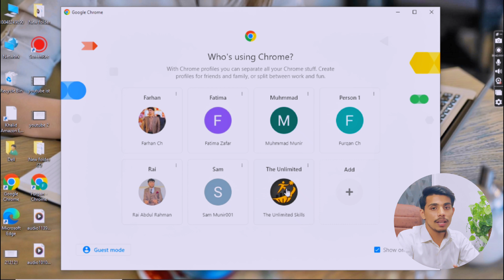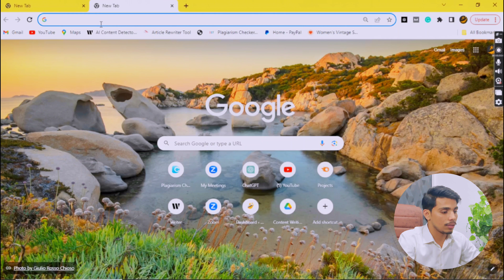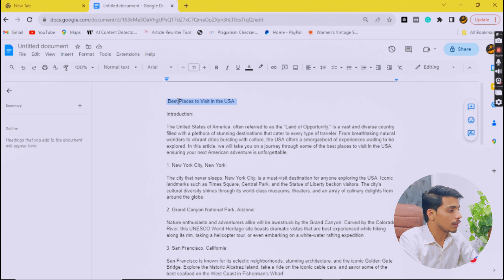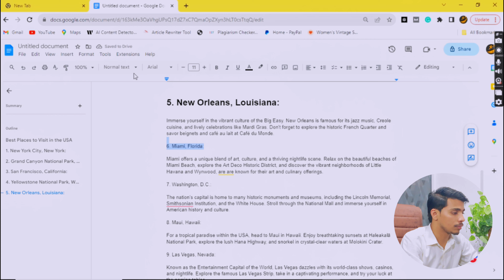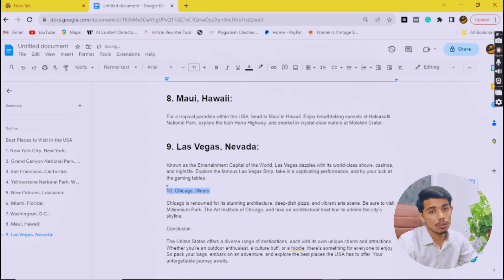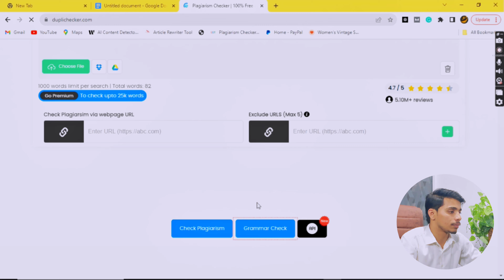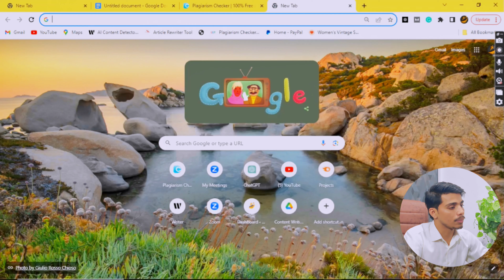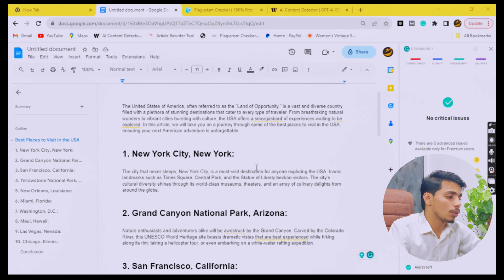How to optimize a Article with complete headings || Content Writing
1. Learn effective techniques to optimize your article with comprehensive headings and enhance your content writing skills.
2. Discover the art of optimizing articles through well-structured headings and master the craft of content writing.
3. Unlock the secrets of article optimization with strategic use of headings and elevate your content writing proficiency.
4. Maximize the reach of your articles- Learn the finest ways to optimize an article with comprehensive headings and professional content writing techniques.
5. Enhance your article's visibility- All the tips you need to know for optimizing your content with clear headings and top-notch content writing skills in one place.
6. Unlock the potential of your articles- Master the art of optimization with the latest techniques and strategies for perfect headings and impeccable content writing.

Address:  Gali No.3 Junior Model Girls School, Dr. Zafar Iqbal Rana, Amir Colony, Okara

Hafiz Ali Raza, Ali Raza, Ali, Raza, Hafiz Ali, hafiz